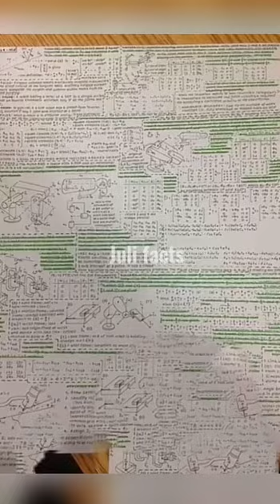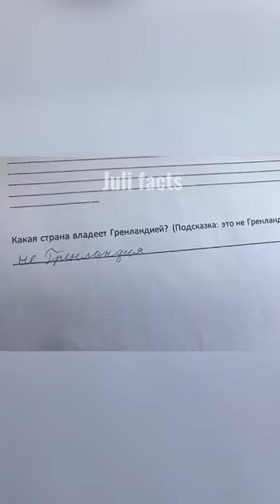Люди, которые сломали систему!?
в моем видео я рассказала вам, интересные факты, факты, странные факты, шокирующие факты, Люди, которые сломали систему!?
ты всегда сам принимаешь решение, надеюсь вам пригодятся мои советы о которых я рассказала в своем видео
напиши в комментариях свое мнение, что ты об этом думаешь

для создания моих видео я пользуюсь программами для монтажа:
•Cap Cut -  редактор видео
•InShot- редактор фото и видео
•VN   - редактор видео

♥ Juli facts♥

 ∞ (っ◔◡◔)っ∞